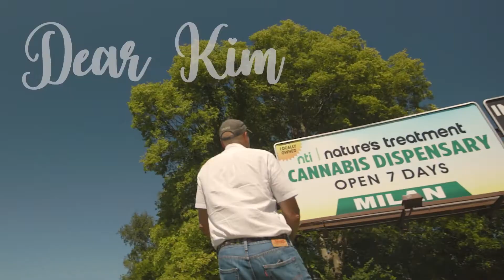Episode #147: Rick Stewart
We had a very important and informative interview with returning guest and libertarian candidate for Governor of Iowa Rick Stewart! As election day for midterms is around the corner, we discussed Rick's journey interacting with citizens across Iowa, local political issues including PTSD care for veterans, the war on drugs, and pipeline proposals, how drugs like heroin, psilocybin, and MDMA can be beneficial, and many more topics.

Despite whatever political affiliation you may have, it is important to go to the booths November 8th and vote for the candidate that you think is going to best help both you and other Iowans.